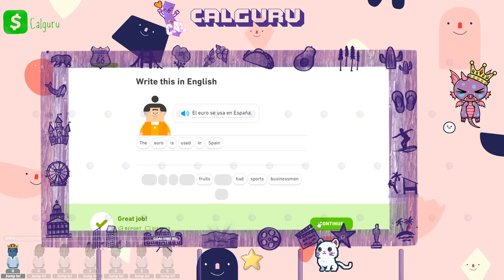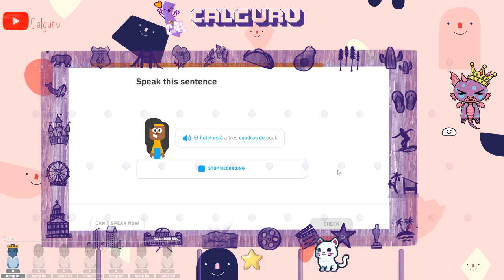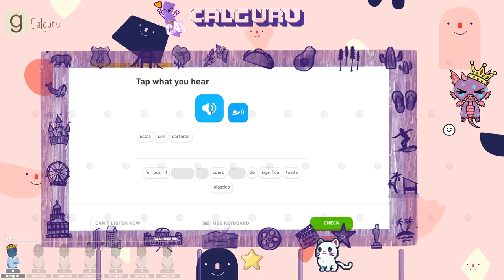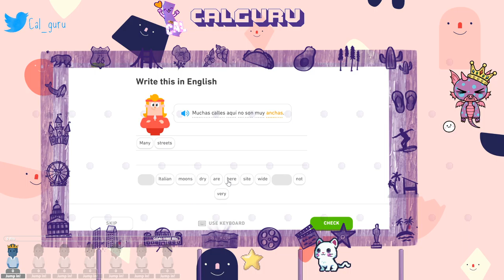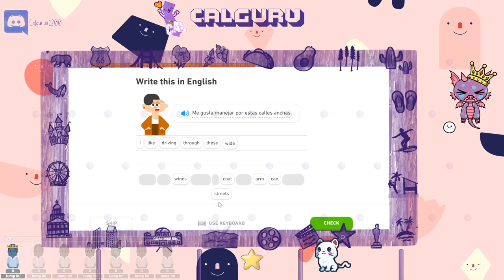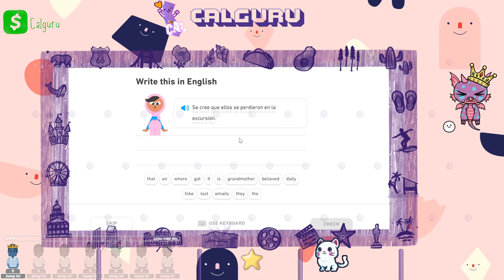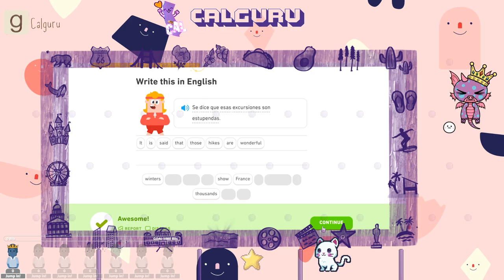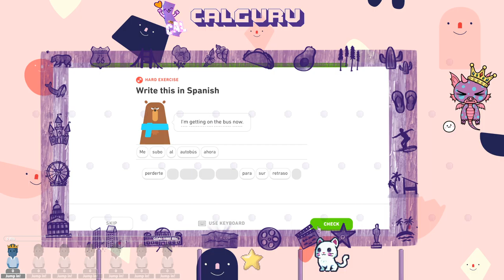Duolingo spanish - travel 6